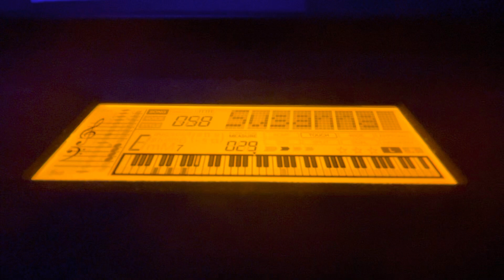PSR-EW300: Oh Susanna (Left Part Only)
“Oh Susanna” (Song #058) played on the Yamaha PSR-EW300, but only the Left Part is enable!